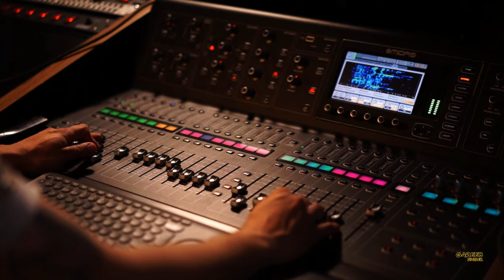Kya Singing Hai Ye❓️|| Singing Without AUTOTUNE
Hello Everyone 👋
Welcome..

In This Video We Will See Some Singers Where They Will Sing Their Song Without AUTOTUNE..
So..
Let's Find Out Who Can Sing Better Without AUTOTUNE..

Artists Featured: Arijit Singh, Neha Kakkar, Dhavni Bhanushali, Shreya Ghoshal, Etc.